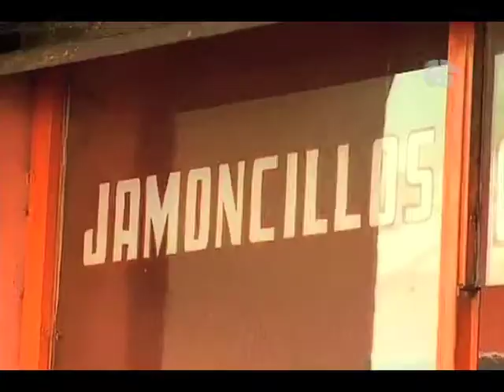SABOR DE ACA Programa 11 (Bloque 2)